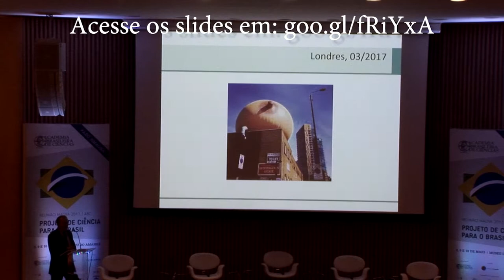Cesar Gomes Victora | Reunião Magna 2017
Aleitamento Materno no Séc. XXI.
Cesar Gomes Victora (Professor emérito da Universidade Federal de Pelotas)